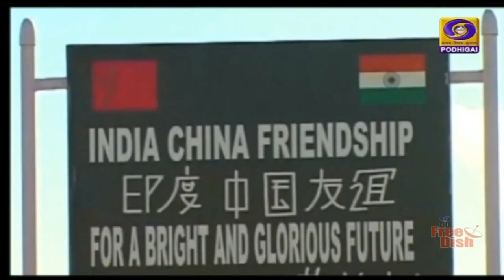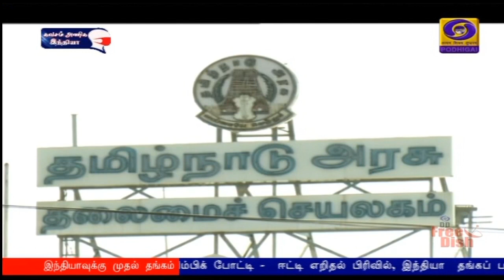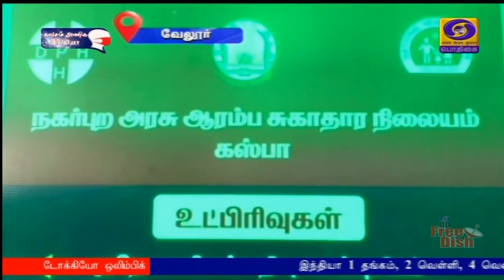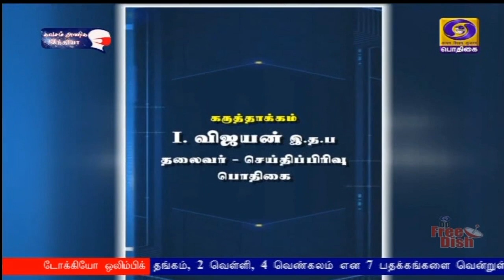இந்தியா இந்த வாரம் [07.08.2021]